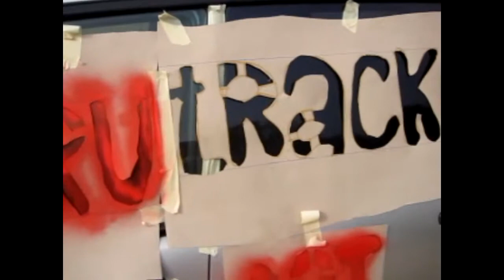10 лет трекеру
Использовались произведения P.И. Chaykovskiy